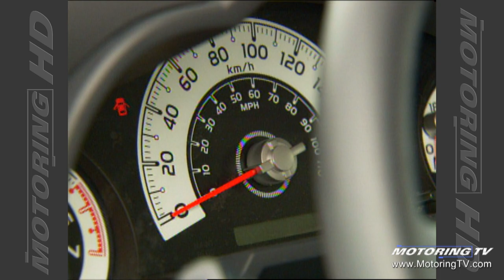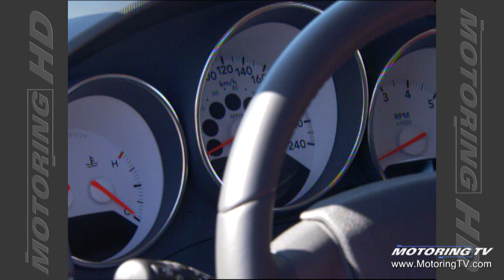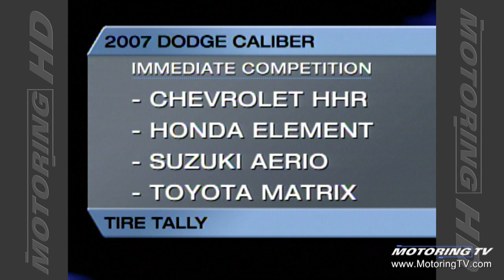Motoring TV 2006 Episode 14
- 2007 Toyota FJ Cruiser
- 2007 Dodge Caliber
- 2006 Hyundai Sonata
- 2006 Suzuki Grand Vitara
- 2006 Honda Ridgeline
- New York Auto Show
- Suzuki XL7 world premier
- meet Michelin
- Bill Gardiner on advanced driving schools
- why have an auto show in NYC?